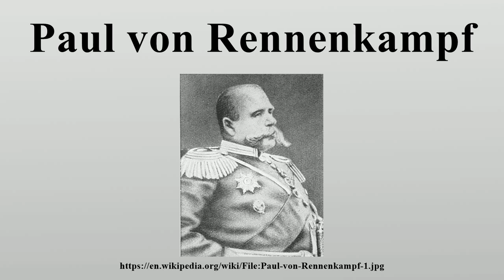Paul von Rennenkampf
Paul von Rennenkampf (or Pavel Karlovich Rennenkampf) (Russian: Павел Карлович фон Ренненкампф) (17 April 1854 – 1 April 1918) was a Russian general who served in the Imperial Russian Army for over 40 years, including during World War I.

Image-Copyright-Info